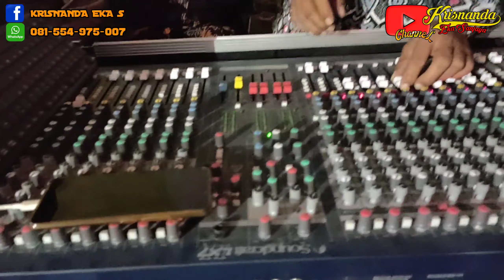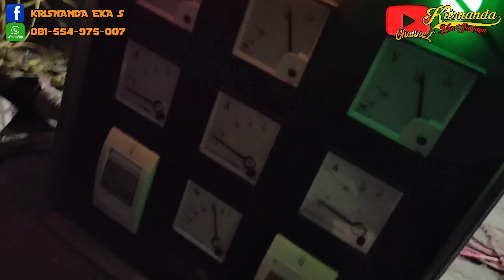QIROAH Al-Qur'an anak merdu bikin merinding. , SOUND jenangan NANDA AUDIO.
QIROAH anak yang sangat merdu. Bikin hati merinding walau masih kecil tapi sudah bisa menghafal ayat2 Al-Qur'an. Subhanallah